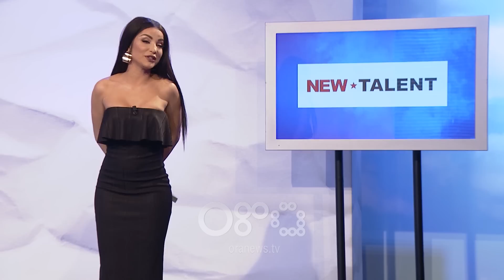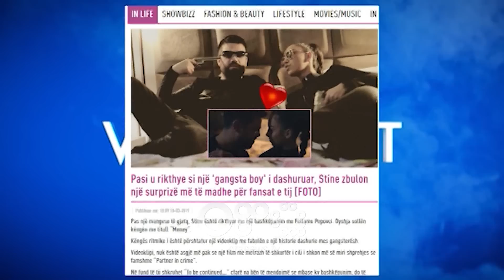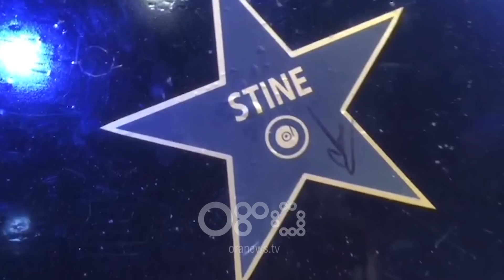"Why Not" nga Roza Lati - Të ftuar Stine, Fatlume Popovci, Xhero dhe talenti i ri: Luisida Male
Stine ishte i ftuari special i kësaj puntate ku foli për marrëdhënien me vajzën, albumin e ri muzikor që do sjellë në treg, si dhe u bë pjesë e lojërave të ndryshme me këngëtaren Fatlume Popovci, këngëtarin Xhero dhe DJ Gersy.